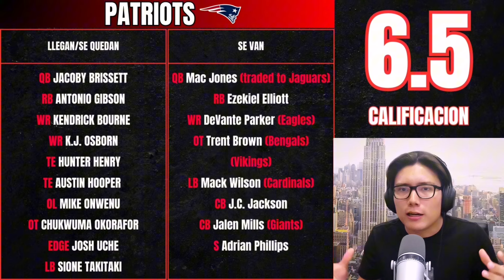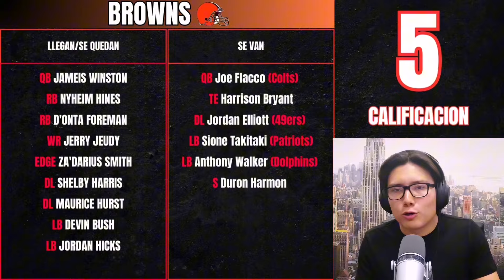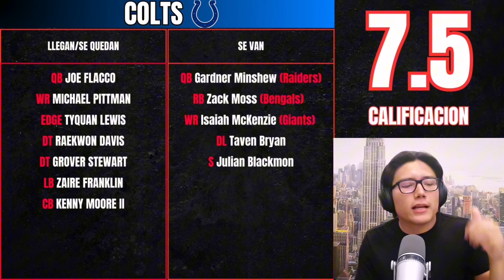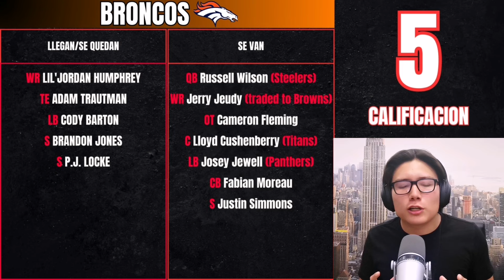CALIFICACIONES de los equipos de AFC en la AGENCIA LIBRE - NFL 2024